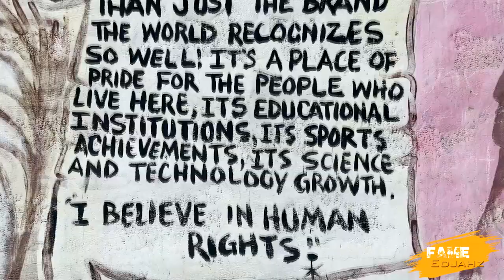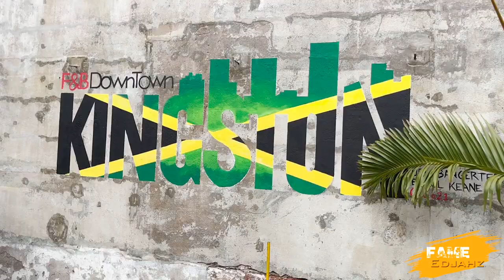BlG FlGHT!!Popular ARTISTE GET RUN UP On While PERFORMING Popcaan x Beres WAS THERE|Izel x M DOT|Jun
Fame Edjahz News, Commentary, And Discussion On Unknown Fan Running Up On Shaneil Muir In The Middle Of Her Perfomance And End Up Getting Mash Dung Also Highlights From Popcaan, Beres Hammond And Christopher Martin At The St. Kitts Music Festival While M Dot R And Izel New Official Music Video "FIRM OUT DER".